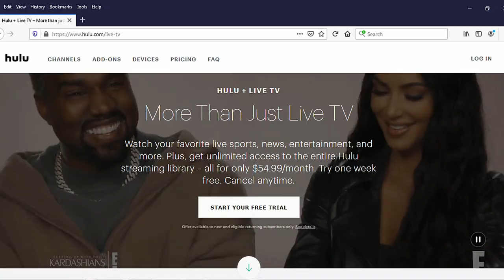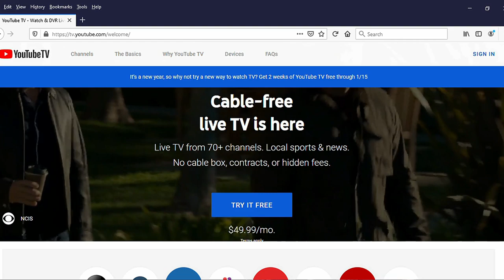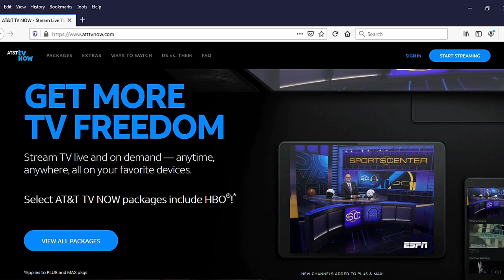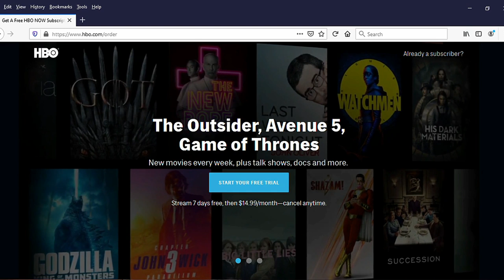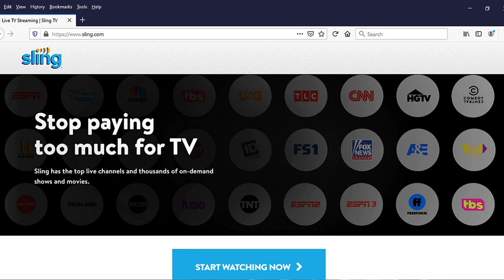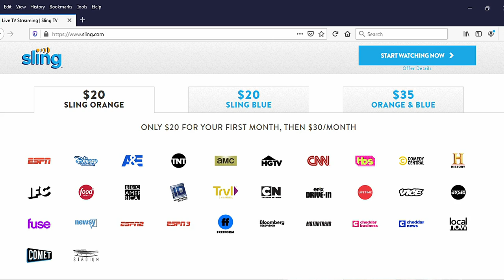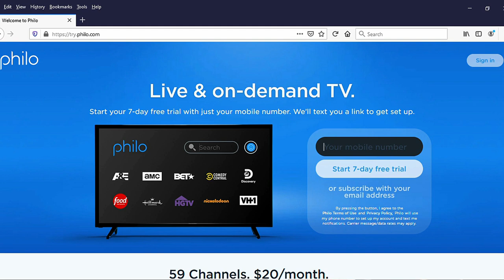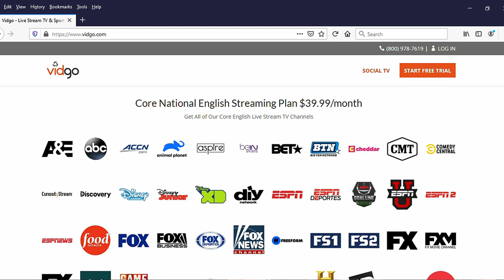2020: Hulu vs. YouTube TV vs. Sling vs. AT&T TV Now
- Choose your next credit card using one of the card (We'll get compensated if you're approved, and we thank you kindly.)
- Join Robinhood with this link and we'll both get at least $5 in free stock